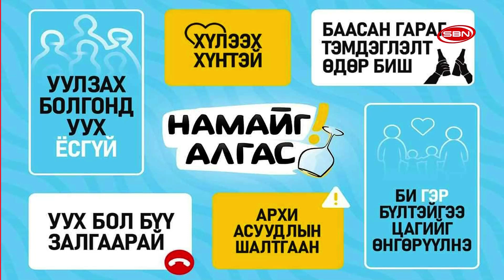Начало эфира канала SBN HD (Монголия). 13.12.2022